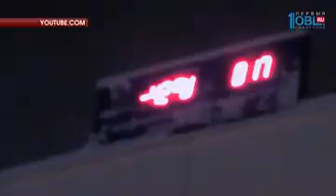Россияне придумывают экстремальные развлечения в праздники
Однако для екатеринбуржца это не единственный вид забав. Со сноубордом он экспериментирует на все лады. Да и какой русский не любит экстрим. Юлия Савосина собрала для вас ТОП-5 зимних развлечений россиян в эти новогодние праздники.